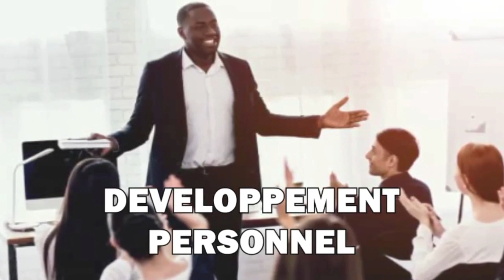EXPATRIATION-USA-COMMENT FAIRE POUR RÉUSSIR?immigrants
Pour réussir votre expatriation aux États-Unis, voici quelques conseils,

En suivant ces conseils, vous pouvez augmenter vos chances de réussir votre expatriation aux États-Unis.

# * ATTENTION #*
Ces videos sont pour eduquer, pour conseils legaux, contactez un expert legal.